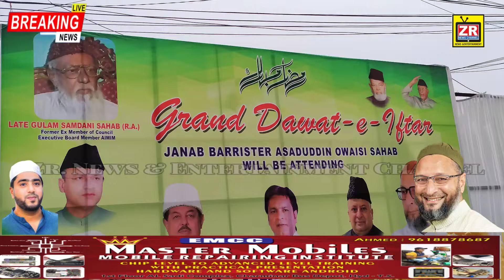🛑 Grand Dawat - e - Iftaar At Charminar Old Bus Stand Attended By Asaduddin Owaisi | Mobile Market !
Grand Dawat - e - Iftaar At Charminar Old Bus Stand Attended By Barrister AsadUddin Owaisi Mobile Market @zrnews1

TOP NEWS

Zr news channel